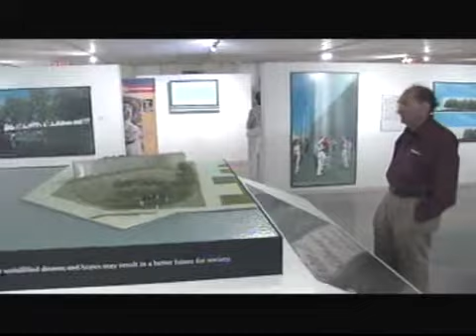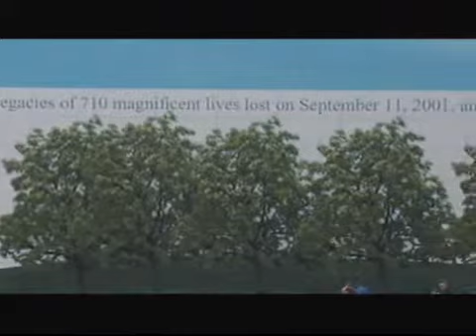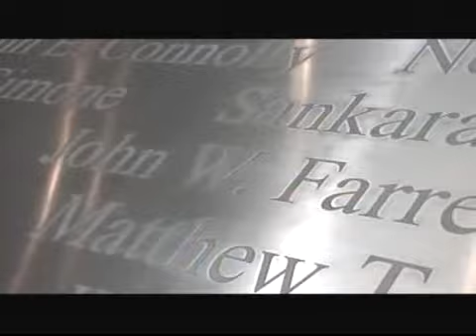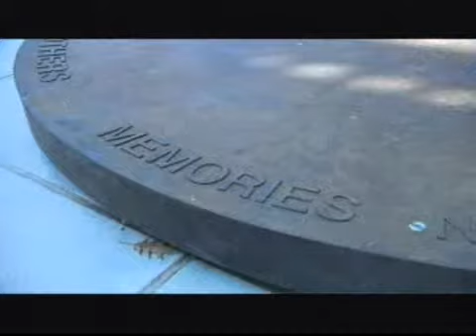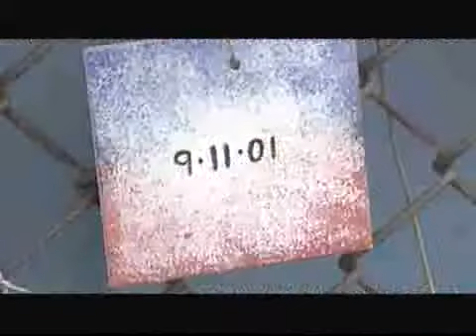Art About 9/11 - NJN/State of the Arts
How do you make art about 9/11?  The state of New Jersey invited the public into the galleries of the State Museum to see the designs and models for Empty Sky-The New Jersey September 11, 2001 Memorial, created by Frederic Schwartz Architects.  Other 9/11 memorials are included in the story as well, including pieces by Sassona Norton and Seward Johnson.

Watch stories from past episodes of State of the Arts, listen to podcasts and more on our Web